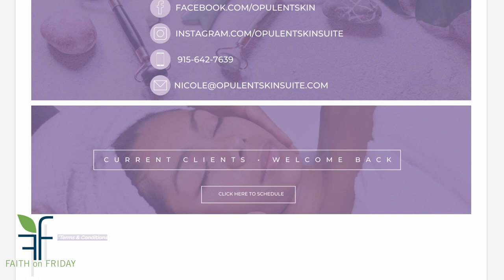Faith on Friday Presents -Nicole Hector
Acne, dryness, fine lines and wrinkles. Your face goes through a lot, so what can you do to help it? Consult a dermatologist, Self-medicate? How about see a facialist?

Nicole Hector is an Esthetician and the owner of Opulent Skin Suite, a boutique Facial Spa located in El Paso, TX. Nicole has worked in the beauty & wellness industry since 2012 and opened her spa in 2018. In addition to being a self-care advocate and wellness enthusiast, she is a mom of 2, a wife to an Army Veteran, a dog mom, and an avid "bruncher". She also enjoys picnics, theater, shopping, and meeting new and interesting people. Nicole aspires to continue to help women boost their self-confidence through self-care practices and be an activist in the community for wellness initiatives.

Connect with Nicole:
Opulent Skin Suite - 1204 Montana Ave Ste D El Paso, TX 79902
Owner/Facialist

Faith on Friday | Facebook
 (43) Rikki Smith | LinkedIn
@faith_on_friday | Instagram